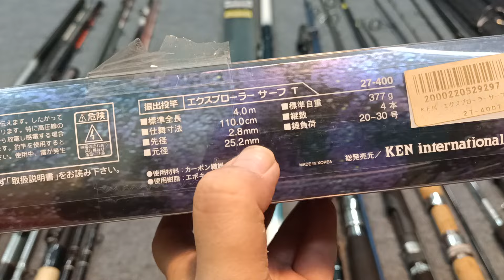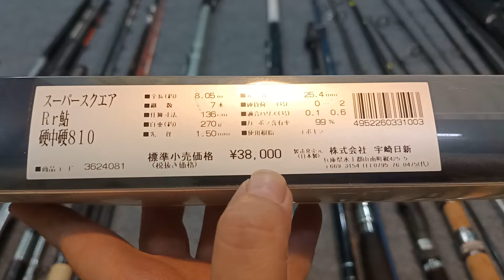Số 875(20/8/24): Lô cần carbon nhật LH 0932.455.507